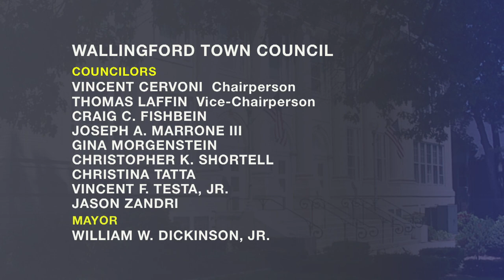Town Council - Regular Meeting - June 8, 2021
Wallingford Town Council Meeting recorded on June 8, 2021